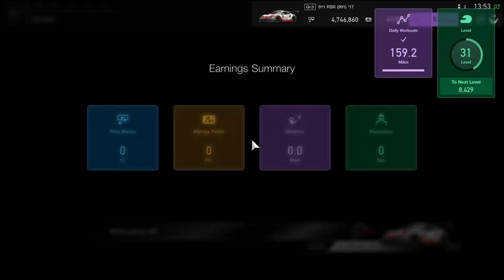Gran Turismo™SPORT_20180111135419